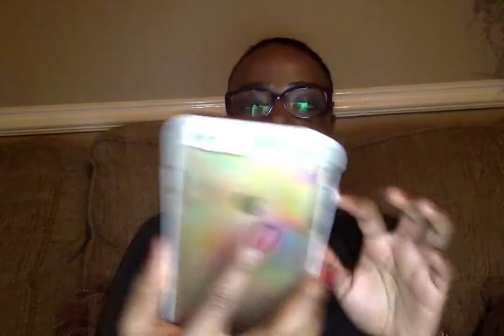How to Reconnect With God - (Mentor Motivation Monday)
Do you feel like you've lost your connection with God and don't know what to do to get it back?

Check out Rachel's Mentor Motivation Monday video where she shares 3 tips to help you remove the blocks that stand between you and thriving relationship with Christ.

Join Emerge University to get one on one coaching and more!

Download the Emerge Online Devotional App for daily inspiration and more in the App Store or the Google Play Store!